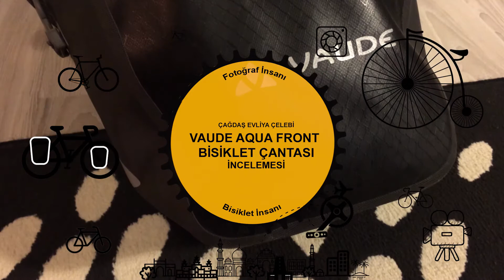Vaude Aqua Front Bisiklet Tur Çantası İncelemesi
Bisiklet turlarının en önemli ekipmanlarından biri şüphesiz çantalarımız. Katlanır bisikletim Çelebi ile yaptığımız turlarda sadece yolları değil malzemeleri de deneyimleme şansım oluyor. Bu turlarda elde ettiğim deneyimleri de youtube kanalım sayesinde sizlerle paylaşmaya çalışıyorum.

Bu bölümde Vaude Aqua Front Bag olarak geçen 14 lt * 2 set şeklinde satılan bisiklet çantası incelemesini izleyebilirsiniz.

Çanta ile il sorularınızı ve kullanıcı deneyimlerinizi yorumlar kısmında bekliyorum.

Yollarda ve yolculuklarda buluşmak dileğiyle.